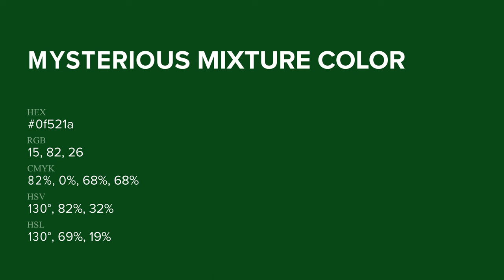Mysterious Mixture color 0f521a hex Warm Green color 0f521a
What color is Mysterious Mixture ? 0f521a hex, Warm Green color 0f521a

Hex 0f521a Color Code is also known as Mysterious Mixture color

Hex 0f521a Color code in CMYK color (process color) code model is generated after subtraction of 82% cyan, 0% magenta, 68% yellow, 68% black.